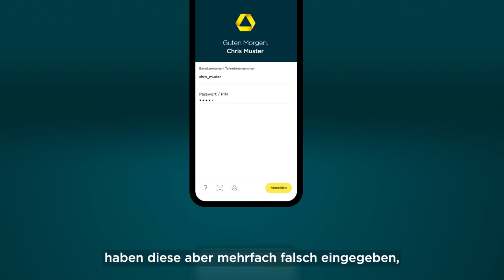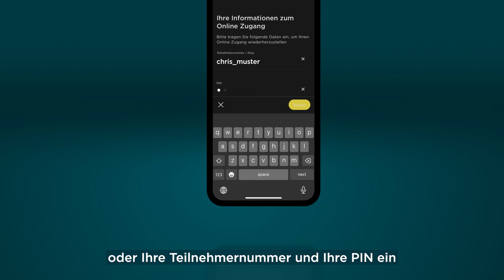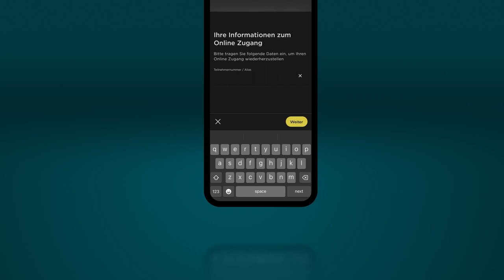Digital Banking Zugang einfach und schnell mithilfe der photoTAN App entsperren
Hier erfahren Sie, wie Sie Ihren Digital Banking Zugang einfach und schnell mithilfe der photoTAN App entsperren können.